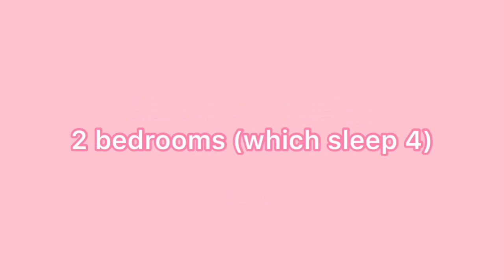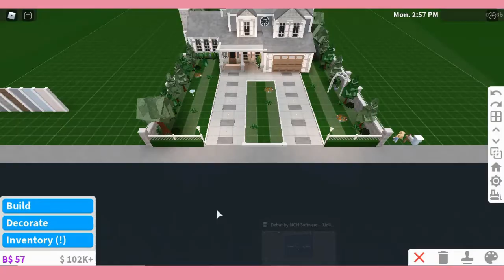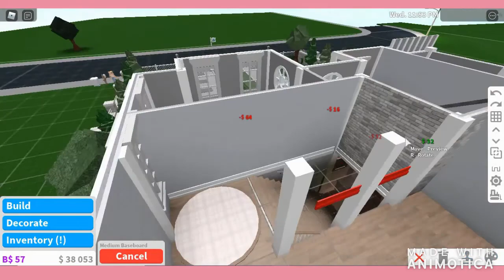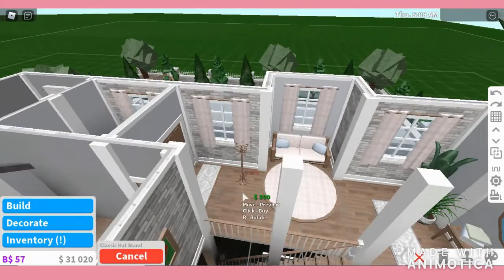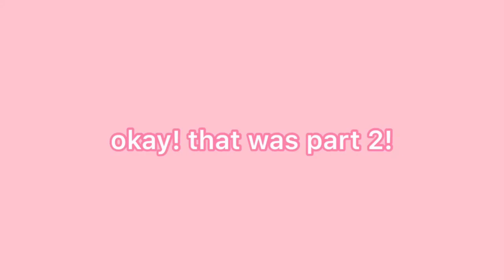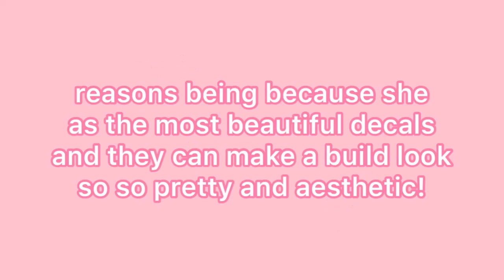BLOXBURG I AESTHETIC COUNTRY HOUSE SPEED BUILD PART 2 I 165K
✩𝕂𝕨𝕝𝕄𝕚𝕒✩
☆ bloxburg 𝕓𝕦𝕚𝕝𝕕𝕖𝕣 & 𝕪𝕠𝕦𝕥𝕦𝕓𝕖𝕣!
☆ all you need is 𝕝𝕠𝕧𝕖!
♡ all my links are here! ♡
i hope you enjoyed this video! please leave you opinions in the comments! i will leave the link to part 1 below!

details~
price-165k
interior-2 bedrooms(which sleeps 4), 2 bathrooms, open plan eating/living space,garage!
game passes -mulitple stories, advanced placement!

✩common questions ✩

 ~ofc! my main social platform where i socialise with people is instagram! if you search my name and direct message me! i’m sure we could work something out! just make sure to check my bio to see if my commissions are open!

 ~sadly, no. we all know the friend limit on roblox is 200. if i was to friend 200 people who asked it would be unfair on others who may also ask to be friends as it could look i’m prioritising other people!

 ~ i use inshot and animotica!

☆where is the speedbuild?
 ~ when i do a tour of one of plots, a lot of people ask where the speedbuild is, and the answer is, there isn’t one. a main factor is to why this is, is because i like to take my time on huge builds such as my palace builds. these can take me up to 4 days to build and the ultimate video time would be 4 hours if i was to record the whole building process! basically, if it says speedbuild in the title of a video, it’s a speedbuild, and if it doesn’t say speedbuild in the title of a video, there isn’t a speedbuild!

♡ i hope that clears things up! ♡

𝕞𝕨𝕒𝕙!